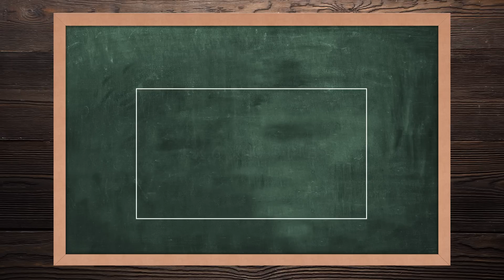¡Crea una repisa para vinos!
Organiza y decora tu hogar con una repisa de vinos, crea una siguiendo estos sencillos pasos.